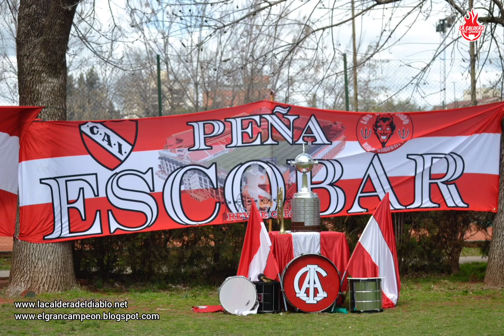Escobar, Todo Rojo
Dialogamos con el presidente de la Peña Círculo Universo Rojo de Escobar, Sergio Caliusco, que nos habló del gran festejo de septiembre 2023.